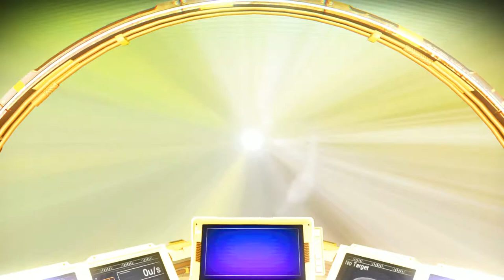No Man's Sky Gameplay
Just a little gameplay if your wondering about No Man's Sky
I like the grind and huge epic landscapes and open worlds to play in.